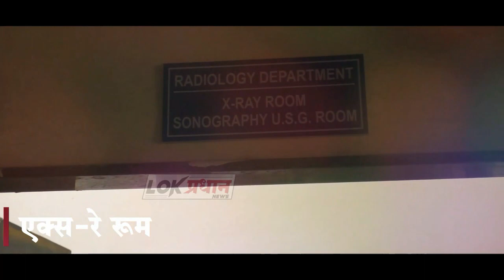कुणीही भुट्टा घेऊन सांगून जाईल त्याच्याकडे लक्ष देऊ नका:नाना पाटोळे